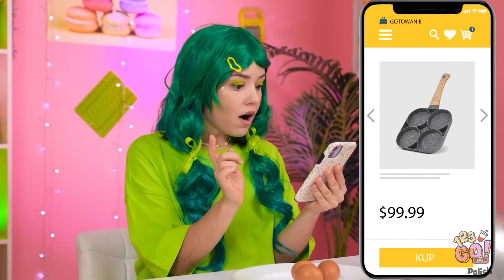WYZWANIE Z GOTOWANIEM W 1 KOLORZE || Fantastyczne kuchenne sztuczki! RÓŻOWA PIZZA od 123 GO! FOOD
Ava i Emma naprawdę dały czadu w tym wyzwaniu! Gdybyście mogli jeść jedzenie tylko jednym kolorze, jaki byście wybrali? Dajcie znać w komentarzach!